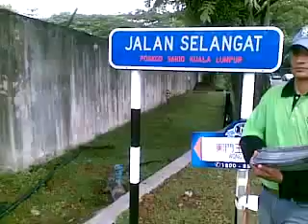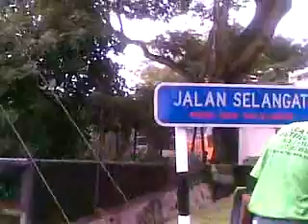28082009001-Tmn Cantik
spot check on Tmn Cantik